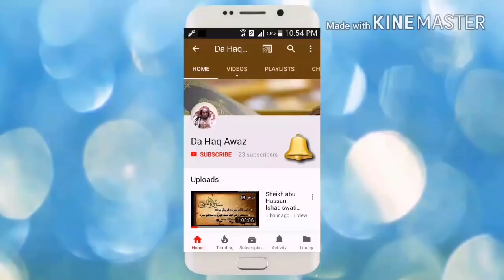Sheikh Abu Hassan Swati Pashto Bayan | د شیخ ابو حسان یو اگم خبر ٹولو مینہ والو تہ | Da Haq Awaz